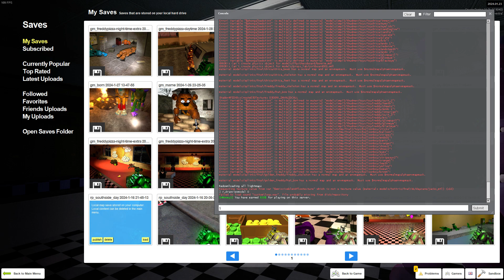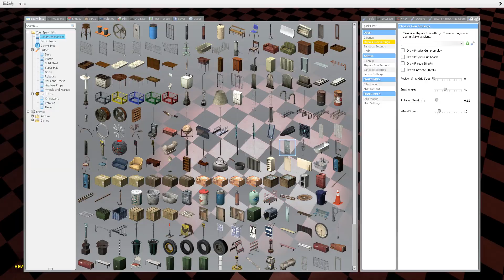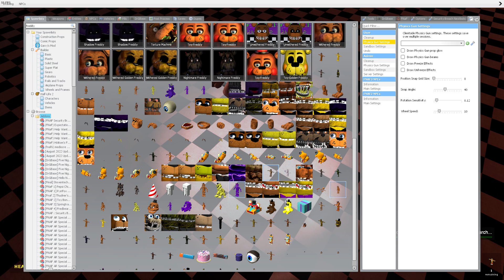The Nightmares Attack (Gmod Part 3)